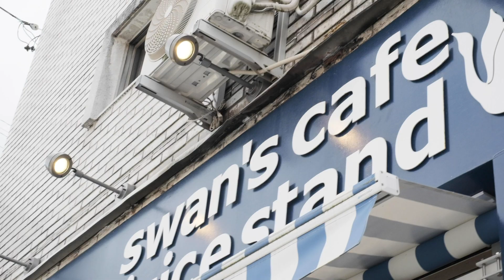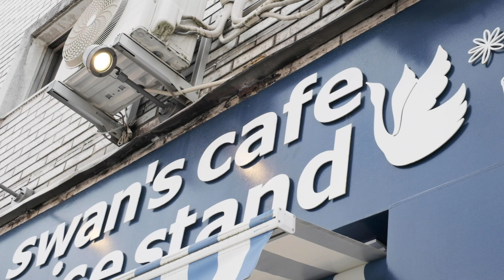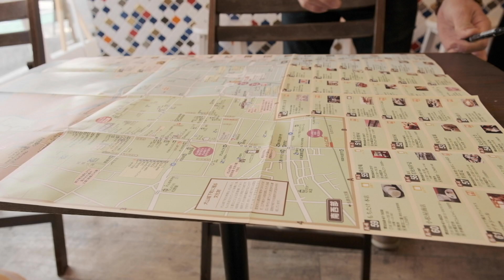犬山城 カフェ swan's cafe juice stand【スムージー・みかんグラニータ】尾張のはじまり オワハジ【名古屋地域の観光チャンネル】犬山城 食べ歩き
愛知県尾張地方のお店を紹介するyoutubeチャンネル【尾張のはじまり】略して【オワハジ】

オワハジは【名古屋地域の観光チャンネル】です！

第６回目は愛知県犬山城近辺にお店を構えるカフェ、swan's cafe juice standへ突撃インタビュー！
店長の松本さんは犬山をこよなく愛するナイスガイ！

店内は超オシャレでヤンさん竜ちゃんも映えまくり
こだわり抜いた絶品スムージーは必食です！
犬山城のカフェの決定版！犬山城の食べ歩きコースに入れてみては？

犬山市の4月に行われる春のお祭りに竜ちゃんも参加するから周辺を要チェックするよ！